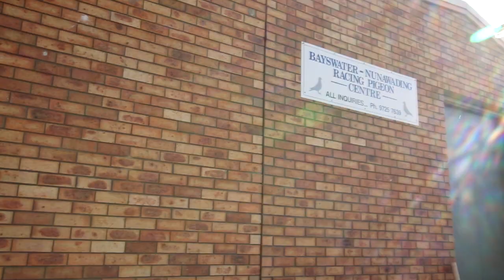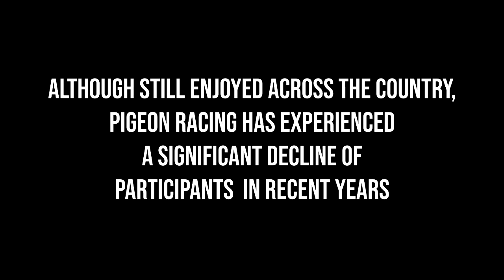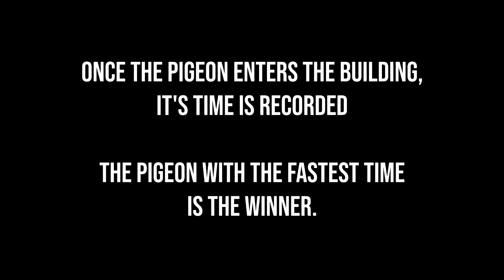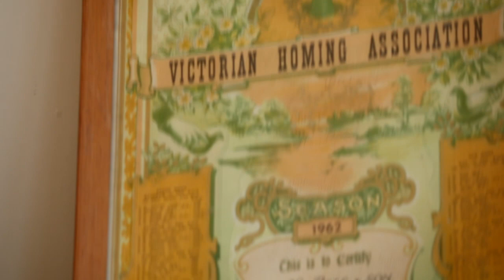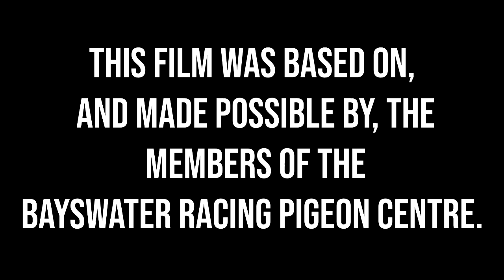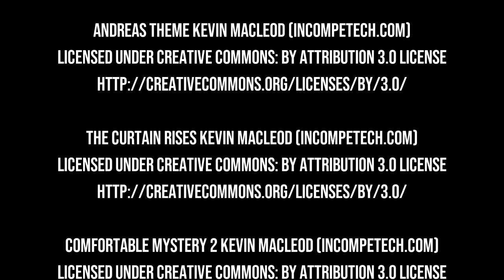A Day at the Races | Pigeon Racing Documentary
Submission for Top Designs 2020

'A Day at The Races' explores the obscure world of pigeon racing. The documentary follows the pigeon fanciers through the process of a race day. Whilst aiming to be informative, the film serves to portray the personal aspects of those involved; moreover examining the quirks and peculiarities pertinent to the unconventional sport of pigeon racing. It was filmed on location at the Bayswater Pigeon Racing Centre and was made possible by the gracious and welcoming members.

Tom Halfpenny - 2019 VCE Media Project